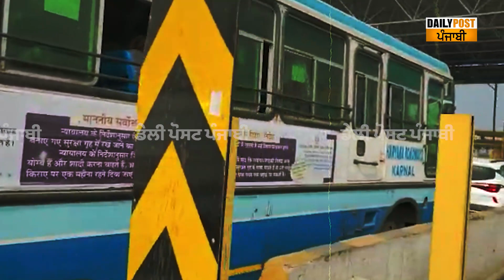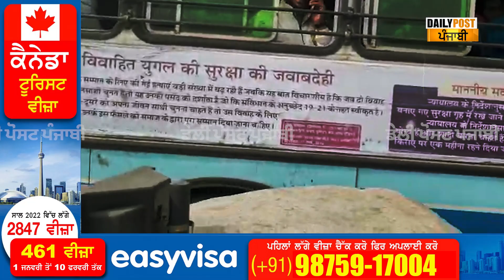ਕਿੰਨਰਾਂ ਦਾ ਰੋਡਵੇਜ ਦੇ ਡਰਾਈਵਰ ਨਾਲ ਪਿਆ ਪੰਗਾ 'ਕਹਿੰਦੇ ਤੂੰ ਬੱਸ ਲੰਘਾਂ ਕੇ ਦਿਖਾ' ਦੇਖੋ ਫਿਰ ਅੱਗੇ ਕੀ ਬਣਿਆ !